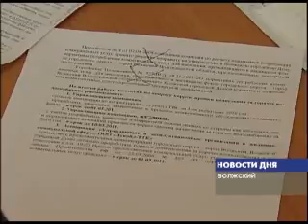13-е КВИТАНЦИИ БУДУТ ПЕРЕСЧИТАНЫ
Сегодня в Волжском состоялось итоговое   заседание рабочей группы, которая проверяла правильность дополнительных начислений за горячую воду.